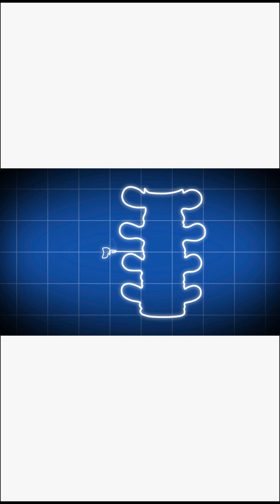DNB or MS Surgery — What’s the Smarter Choice? | Dr. Amrit Nasta & Dr. Jhanvi Bajaj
🎯 DNB vs MS Surgery — Which should you choose? 🤔
It’s a question almost every medical aspirant struggles with — “Should I take a DNB seat or drop a year for MS?”

In this insightful discussion, Dr. Amrit Nasta and Dr. Jhanvi Bajaj break down the real differences between DNB and MS surgery, from hands-on exposure to academic learning, technology, and future opportunities.

💡 In this video, you’ll learn:

Whether DNB really gives less surgical exposure 🩺

The hidden advantages of DNB institutes

How to build skills despite fewer “cuttings”

Why clinical reasoning and advanced exposure matter more than just numbers

How to make the right choice for your surgical career

🎓 Learn. Practice. Excel.
Join the platform trusted by toppers — eConceptual App 💻📚